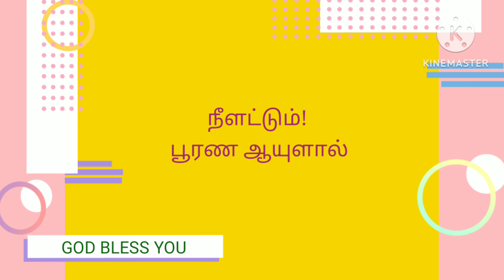Happy birthday wishes _பிறந்தநாள் வாழ்த்து.